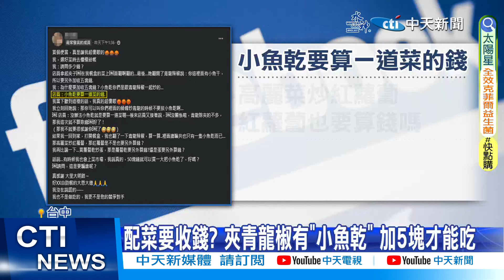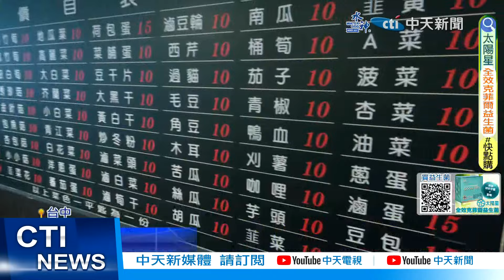【每日必看】配菜要收錢? 夾青龍椒有"小魚乾" 加5塊才能吃 20240303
台中一間自助餐店因為標價不明，竟然在網路上掀起論戰?網友表示自己買去自助餐外帶，但店員在算帳時，不斷用夾子翻菜盒，看到炒青龍椒裡面，有一隻小魚乾，居然說要加收5塊錢，原因竟然是小魚乾也算一道菜，網友感到不可思議，明明是配菜一起下去炒，怎麼這樣也要算錢，那高麗菜炒紅蘿蔔或是蘿蔔乾炒蛋，配菜也都要這樣加錢才能吃嗎?